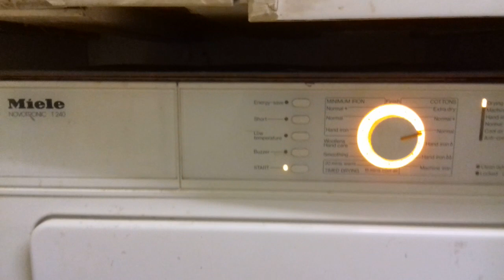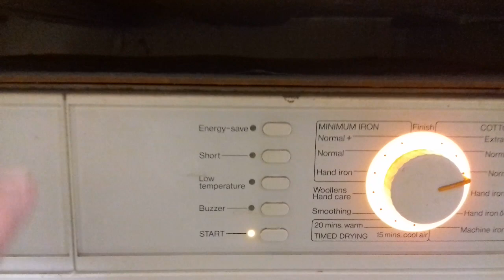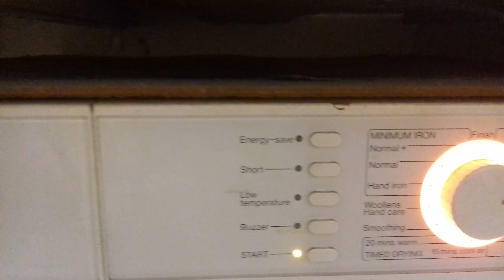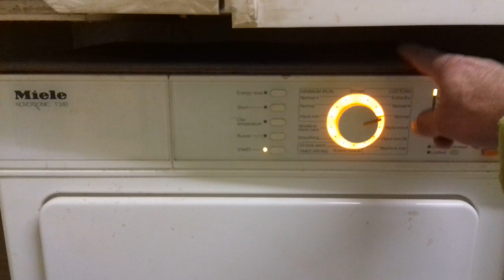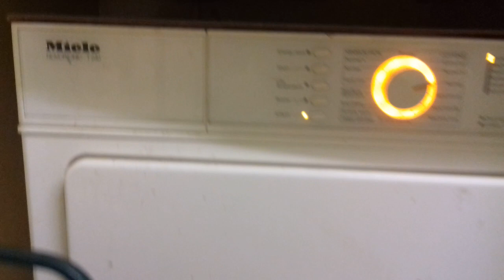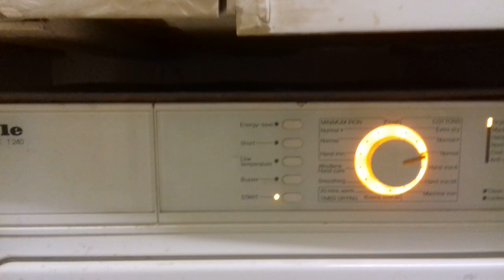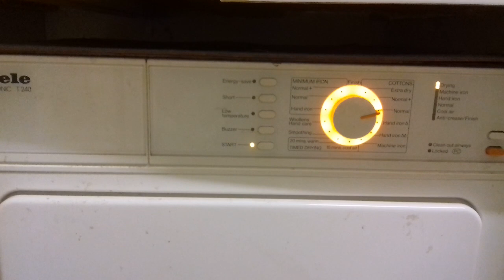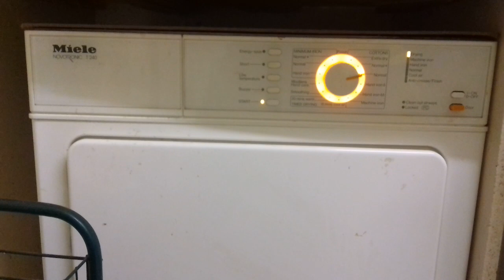Não é Preciso Tambores, Máquina de secar roupa já faz o serviço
Não é Preciso Tambores Máquina de secar roupa ja faz o serviço
Dicas, truques e tutoriais.
Tips, tricks, and tutorials.

CONTATOS PARA ASSUNTOS EMPRESARIAIS:

Watzzap
Brasil
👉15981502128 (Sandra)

►►PARCEIROS DO CANAL; 👉Adelino Gambiarras